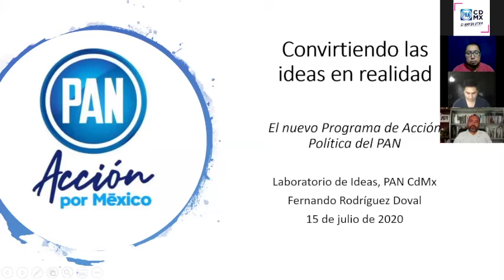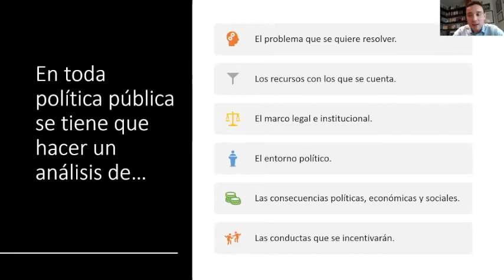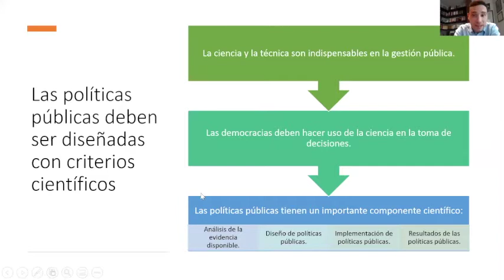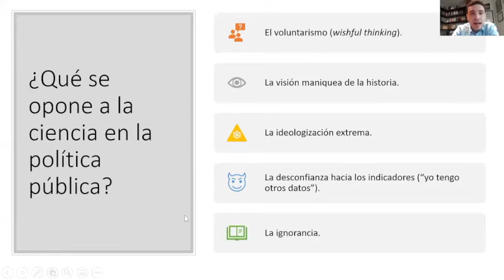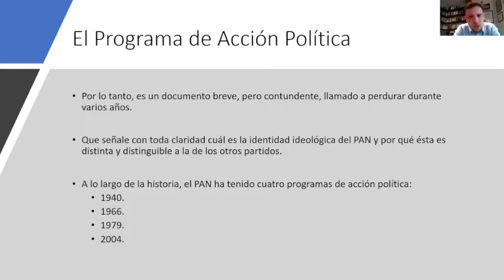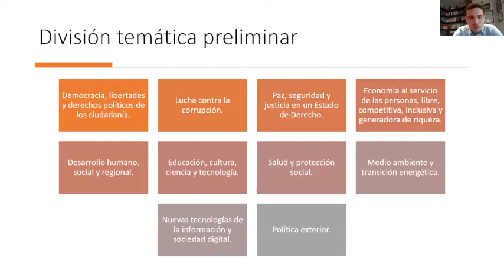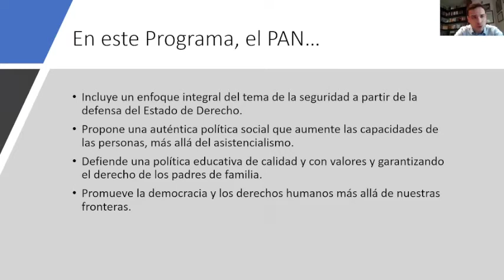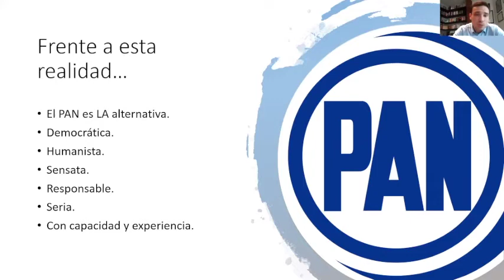Sesión 2 Laboratorio de ideas Mtro. Fer Doval